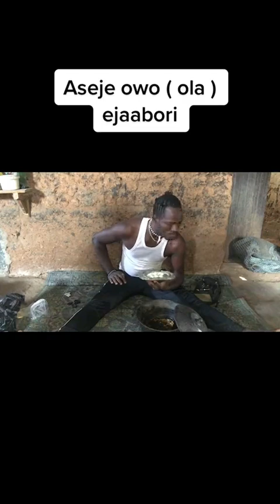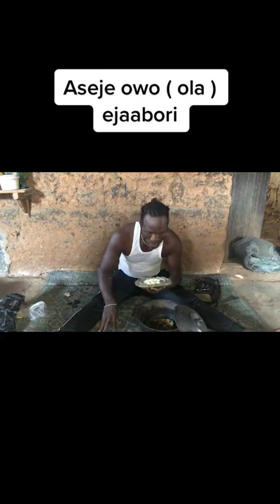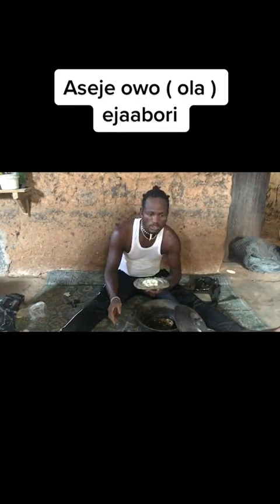Aseje owo (Ola) Eja aborí - Wealth Concoction using catfish